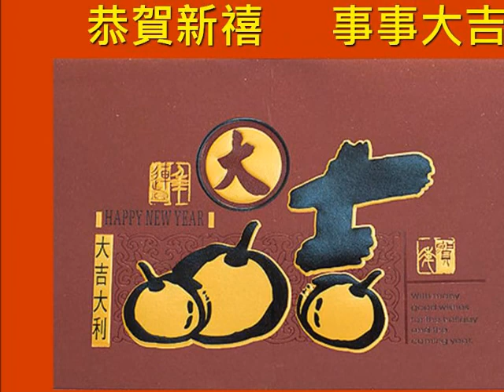祝愿您,春节快樂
兔年吐气扬眉,兔年好运连连.
祝愿在这辞旧迎新的兔年里都幸福健康.

2011 -- 又是一年的新年即將來臨，願大家在未來的日子裡  闔家安康，事事順心、幸福.

祝您年年有魚